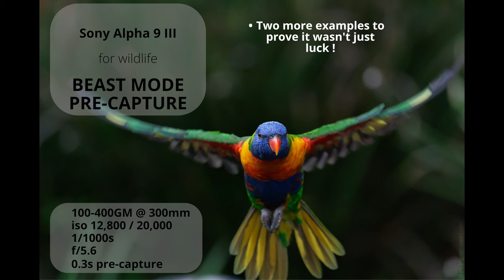A9III Pre Capture 02 4K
Two more examples just to prove the first time wasn't just luck.

This camera is just unbelievably good.

Lens 100-400GM

Link to sample images.

Note that at the bottom of each page is a link to the next page.